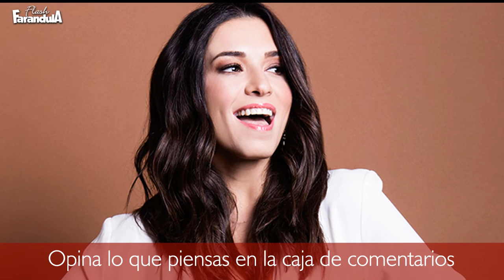Laura G, como la nueva conductora de ventaneando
La conductora Laura G podría ser la que supla a Atala Sarmiento en ventaneando según informes de una periodista que aseguro se le vio entrando en oficinas de Paty Chapoy.